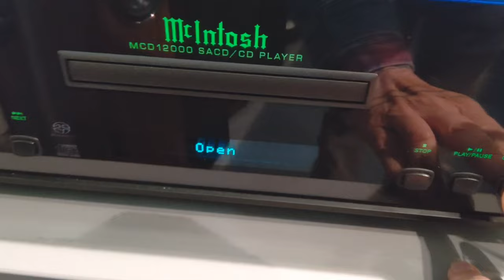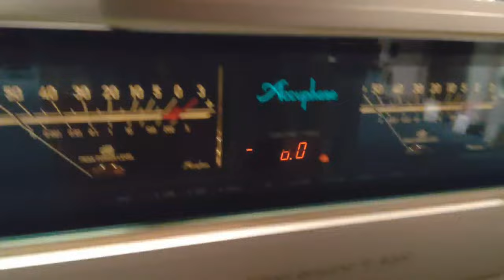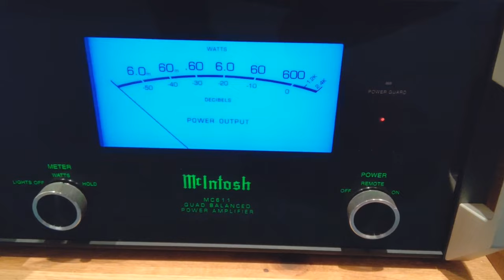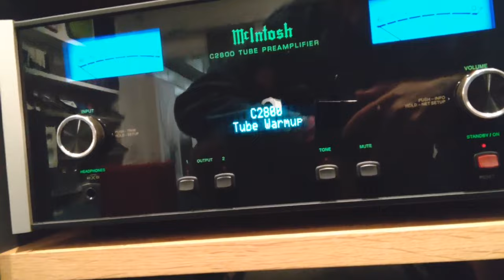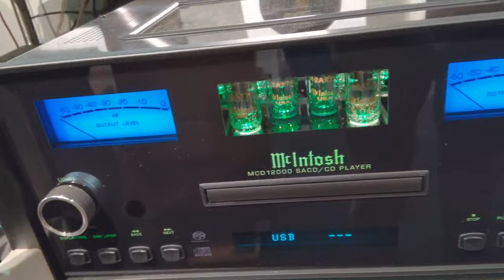MCD12000 2 Channel SACDCD Player McIntosh Labs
If you like this my Channel, Tell your Friends and..